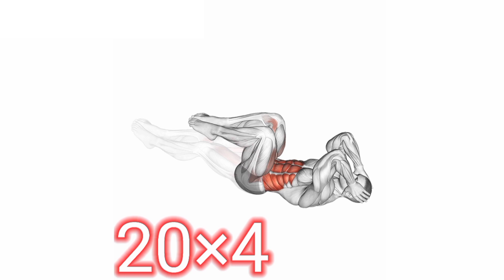six abs 4 workout all target muscle